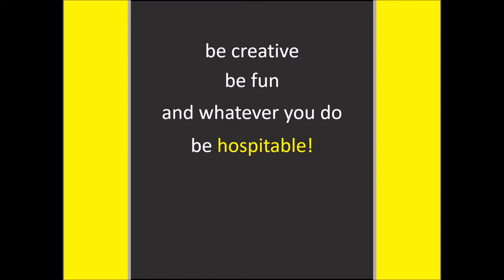Supernaturally Hospitable - Dec 2018